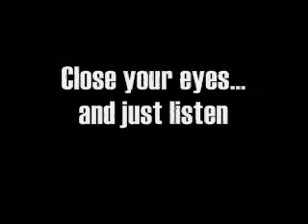The Industrial-Me-Machine: A Poem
I never went through a "I hate myself and want to die poetry" period. This piece is from my "I hate everyone else and THEY should die poetry" period. :p I hoe you enjoy it.